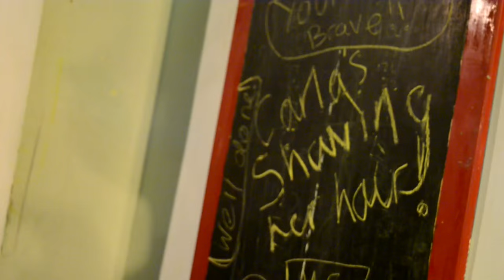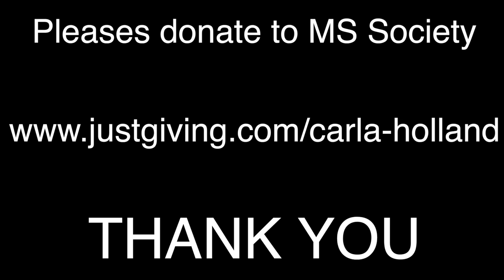Carla's headshave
My name is Lucy and I'm 14 years old. I have a passion for making videos like short films and my friend decided that she was going to shave off her hair for MS Society. I decided that I might as well take my passion into a vlog type music video.